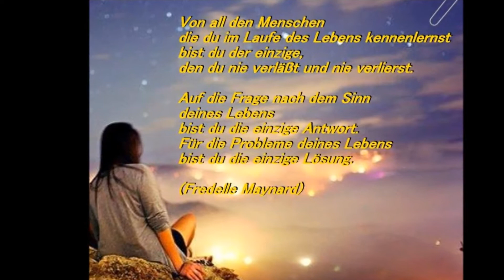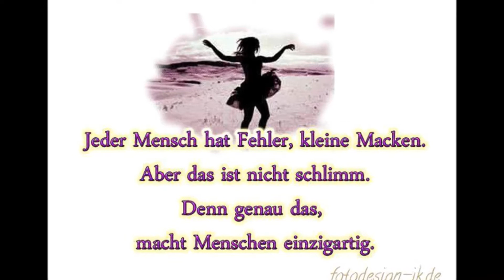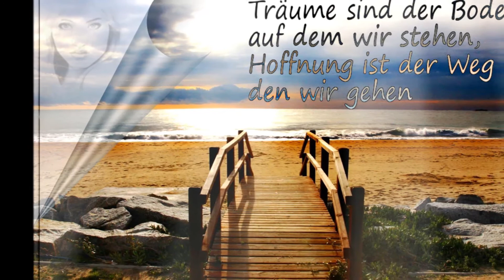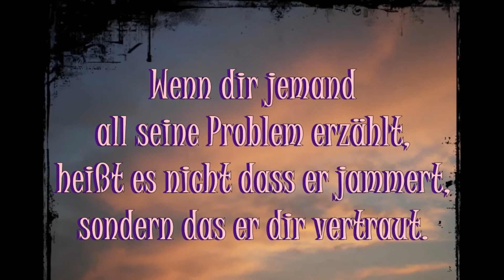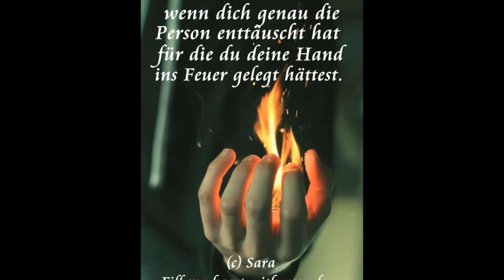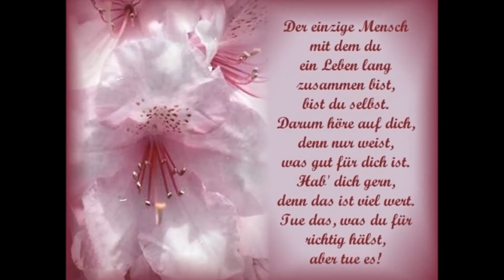WÜNSCHE ALLEN EIN GLÜCKLICHES NEUES JAHR 2013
VON HOBBY DJ MELI J. 2013